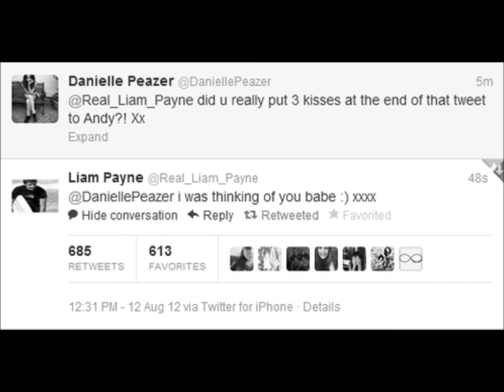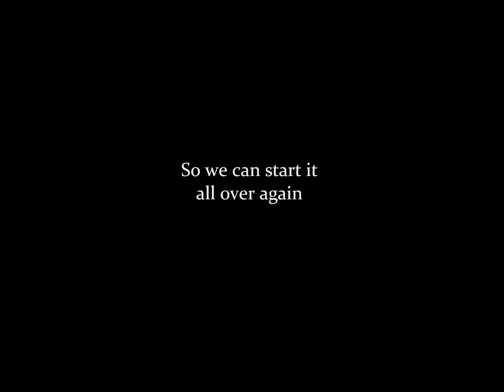Over Again | Liam Payne & Danielle Peazer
SONG - OVER AGAIN { THUNDERSTORM BACKGROUND} CLIPS - LEONA LEWIS - TROUBLE
I loved this, and I WAS BORED ALL DAY. Soo yeah :)

LINKS -
TWITTER - Twitter.com/@olivialoves1d_5 F O L L O W please?!

Thanks allot again, I hope you loved it , will see you on my next video , love

Olivia ♥ xx